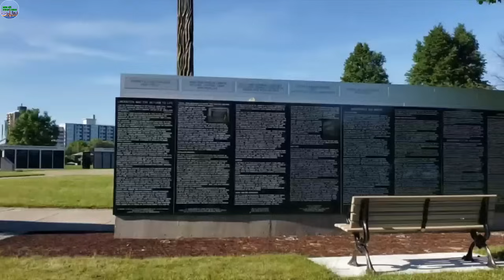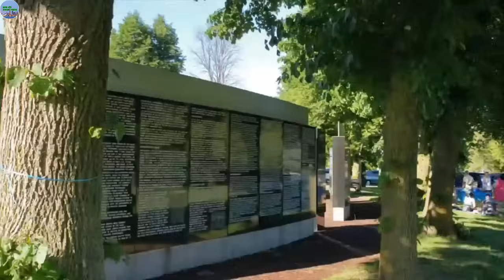A568 - NẾU ĐƯỢC RA ĐI TRONG VÒNG TAY ÔM ẤP CỦA BÁC SĨ TRẦN KHÔNG CÓ GÌ NUỐI TIẾC